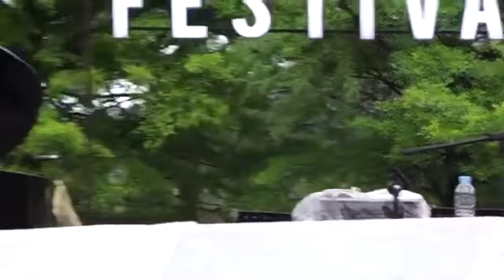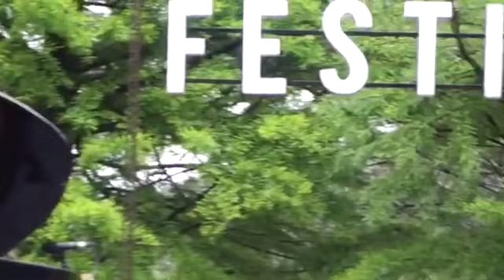Yesterday - 조범진&Eddie brown 청남대 재즈토닉 직캠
2023 청남대 재즈토닉 페스티발
Beatles-Yesterday
조범진 &Eddie brown